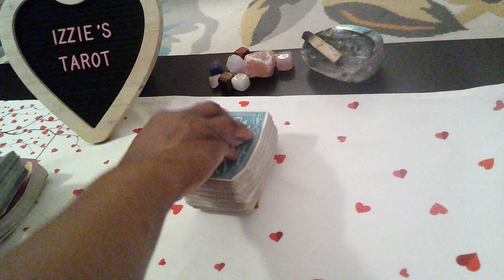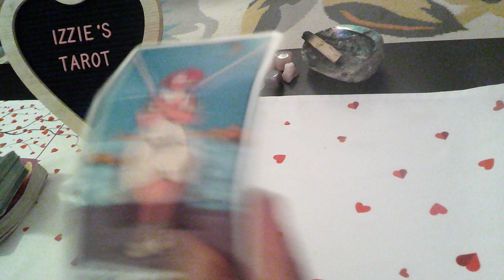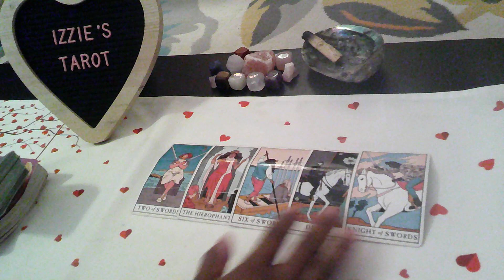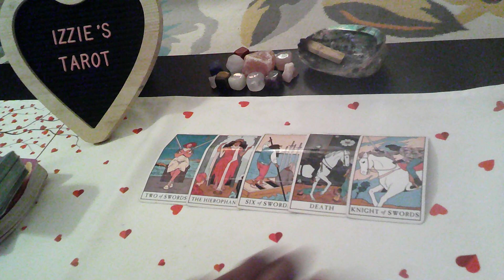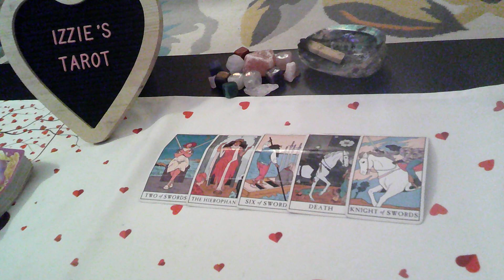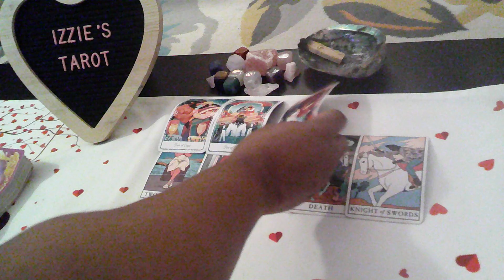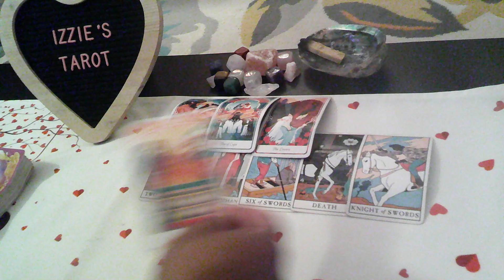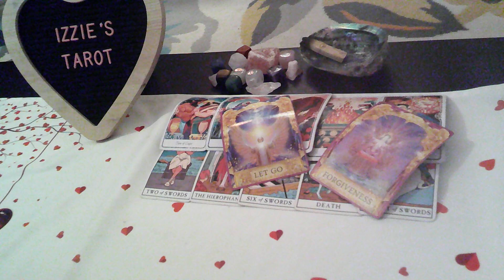Scorpio LP-7.3-7.9-NO More PRAYING That They Marry You- In-Love-BUT-Moving On! Forgive To Love AGAIN